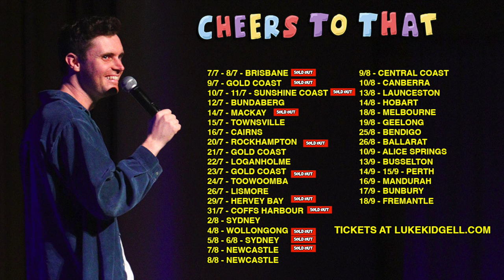Comedian Roasts a Cradle Snatcher... Again | Luke Kidgell Stand Up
UPCOMING SHOWS! 🇦🇺  Tix at LukeKidgell.com
Perth - Dec 5th & 6th (SOLD OUT)
Adelaide - Jan 2nd, 3rd (SOLD OUT)
BRISBANE - LIVE TAPING - Jan 19th & 20th (SOLD OUT)